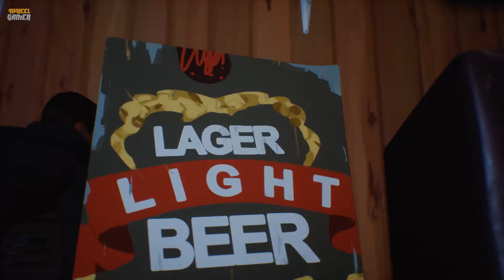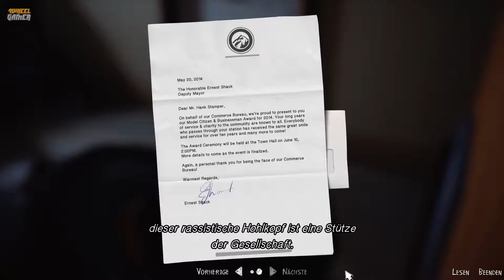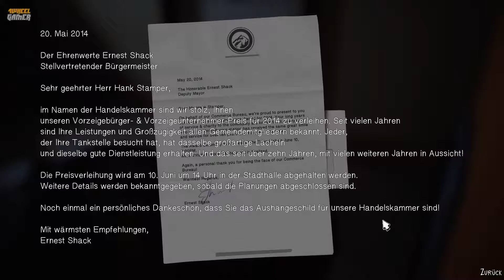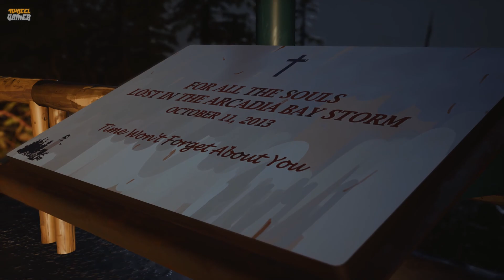Life is Strange 2 Episode 1: Roads #06 - Escape Room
► Der 4WheelGamer macht einen Roadtrip!

Die preisgekrönte Life is Strange-Reihe wird mit diesem langerwarteten Sequel von DONTNOD Entertainment fortgesetzt. Die Brüder Sean und Daniel Diaz sind nach einem tragischen Vorfall gezwungen, vor der Polizei Richtung Mexiko zu flüchten, während sie versuchen, eine mysteriöse, übernatürliche Kraft zu verbergen. Das Leben auf der Straße ist hart und Sean, jetzt ganz für seinen viel jüngeren Bruder verantwortlich, erkennt, dass seine Entscheidungen ihr Leben für immer verändern werden.